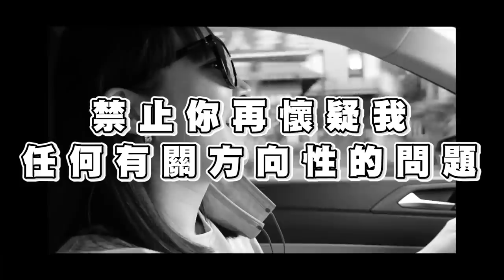萬歲主題餐廳初體驗｜遇到很多狗依舊選擇把妹的萬歲｜北海岸寵物友善餐廳｜vlog｜兔女狼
我們大愛的Ana Luisa 飾品，11/18-11/28還有黑五優惠
4～8折超划算！:

萬歲預防針都打完了，開始帶著萬歲出去玩～
這次帶他去北海岸的主題餐廳，還遇到跟他顏色一樣的動物...

Ana Luisa高CP值的質感飾品最低台幣1200元起，就可以入手

你們一定也會愛上的